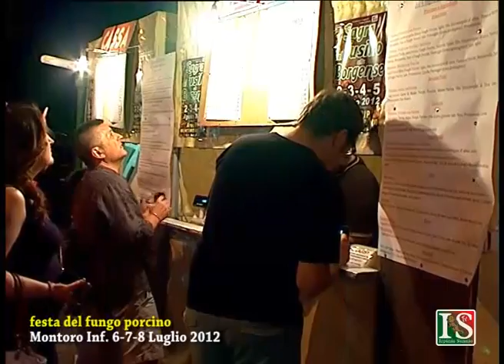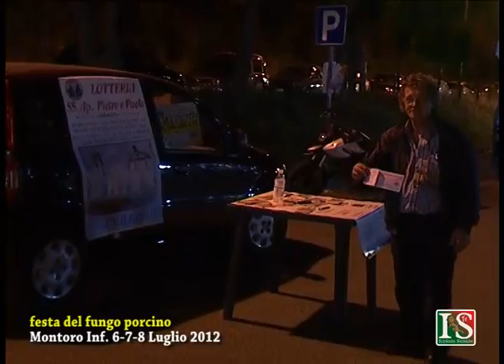festa fungo porcino montoro inf 6 7 8 luglio 2012